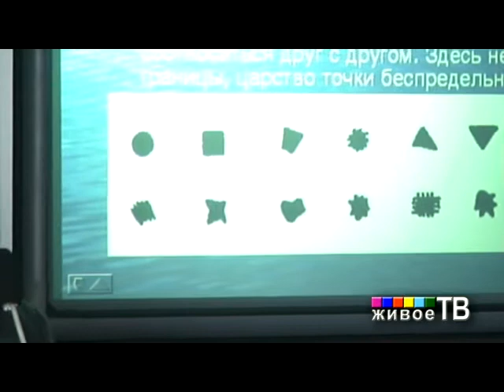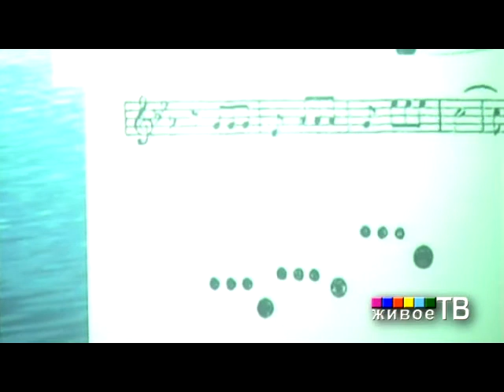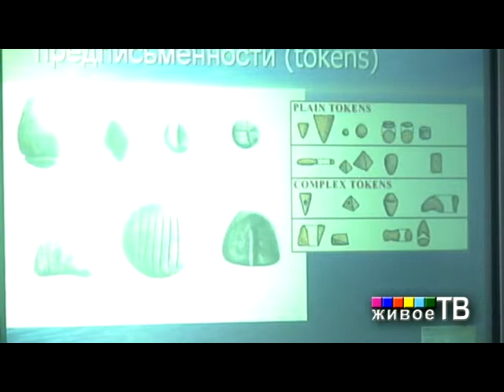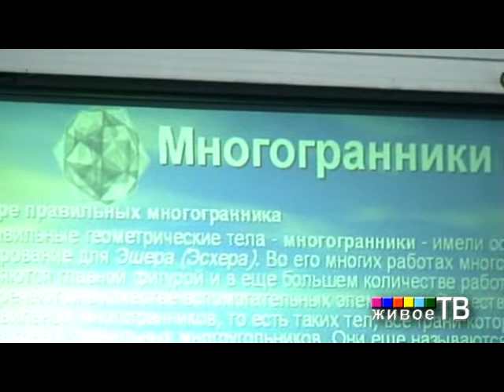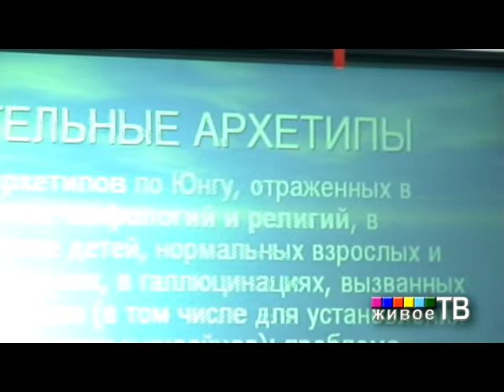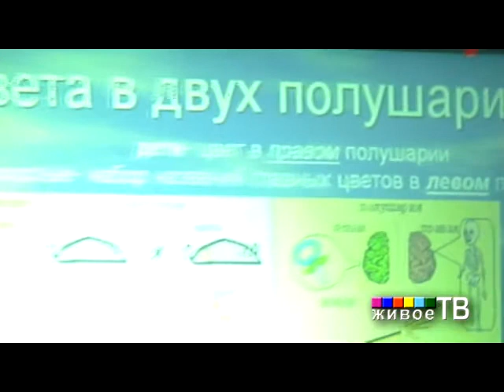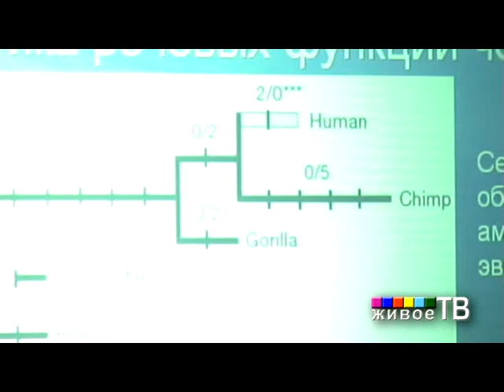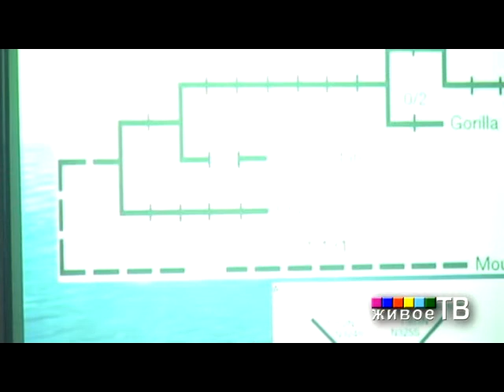Вяч. Вс. Иванов: Конференция «Символ и Symbolarium» (часть 2)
ЖИВОЕ ТВ, Институт мировой культуры МГУ и Русская антропологическая школа РГГУ
проведут в честь Вяч.Вс. Иванова конференцию
«Символ и Symbolarium»
Праздник, посвященный 80-летию Вячеслава Всеволодовича Иванова.
Вячеслав Всеволодович выступит с докладом
«К построению симболярия»